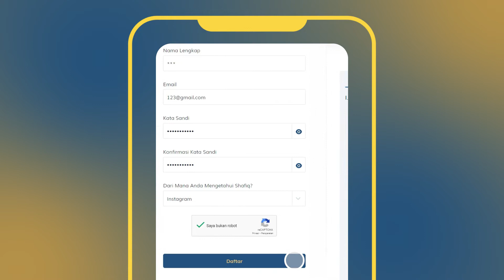Cara Mendaftar di SHAFIQ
Masih bingung cara daftar jadi member di platform shafiq.id?

Ikuti langkah-langkah di video ini ya!

SHAFIQ adalah platform securities crowdfunding syariah yang pertama berizin dan diawasi oleh OJK serta DSN MUI. Yang memiliki komitmen memberikan investasi tanpa GHAIB (GHARAR, ZALIM, RIBA)